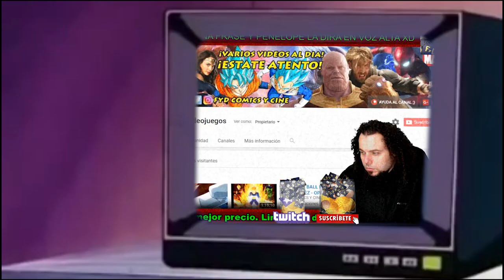DEBATE ACTUALIDAD MARVEL Y DC AVENGERS ENDGAME CAPTAIN MARVEL WARNER